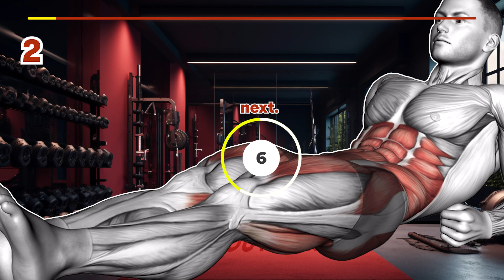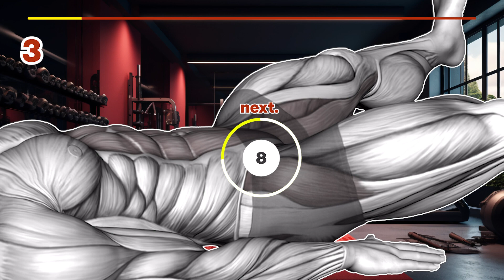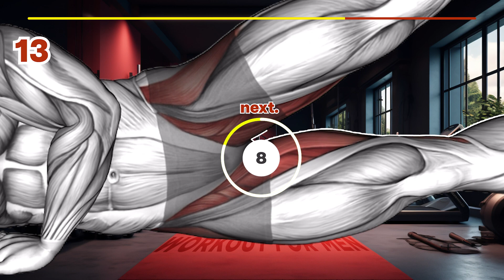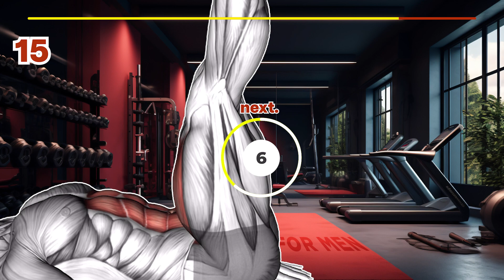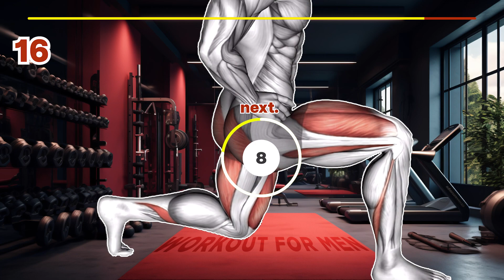How to Increase STAMINA 👉 15-Min Workout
How to Increase STAMINA 👉 15-Min Workout 👉 Aim for at least 30 minutes of moderate physical exercise each day as a general objective. You might need to exercise more if you want to lose weight, keep it off, or reach certain fitness objectives. Less sitting time is also crucial. Your risk of metabolic issues increases with the number of hours you spend sitting each day. 💪
Week 4 ✅ Do It 5 Days a Week (2 to 4 sets a day)